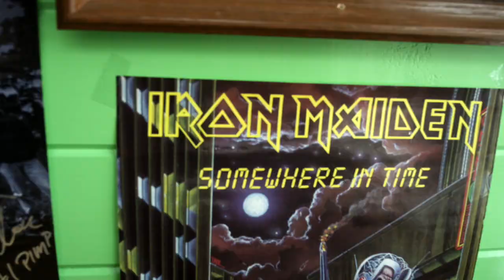Live From A Tree House Ep:4- Jay from Scissorfight! With RIFF tutorial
Episode 4 (but the first one we ever filmed): Jay Fortin, guitarist and founding member of New Hampshire's "Scissorfight" joins us to talk about the most recent EP (Chaos County- Salt Of The Earth Records), their lineup changes, future plans, and their writing process. Jay also gives us a guitar riff tutorial on several Scissorfight tunes, both new and old.

Edited/Filmed by Steven Sherrick